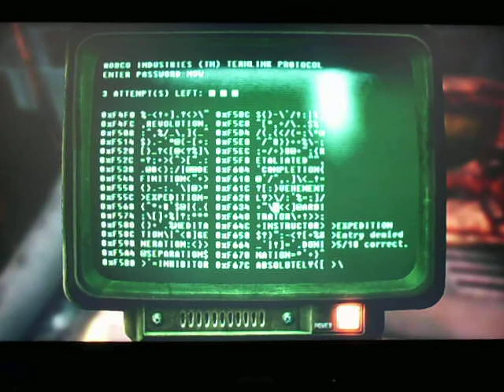Fallout 3- Mothership Zeta Cargo Hold pt. 1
The fun part of the ship!! lol